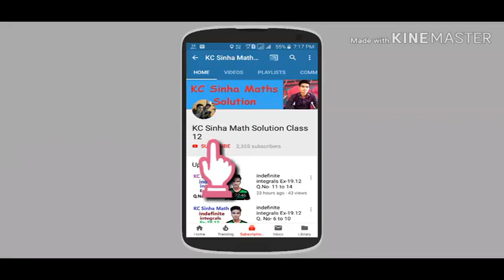inverse trigonometric function Ex-4.1 Q.No- 9 to 11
Easy and stepwise solution of inverse trigonometric functions